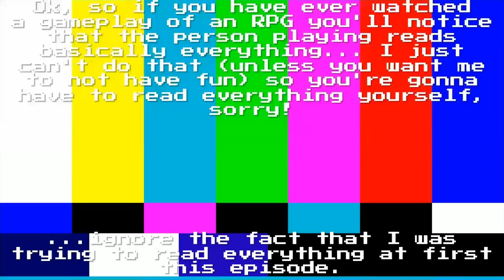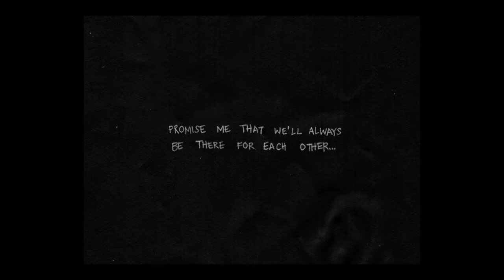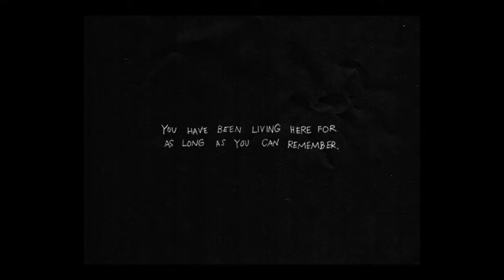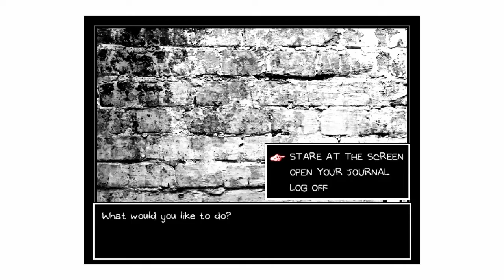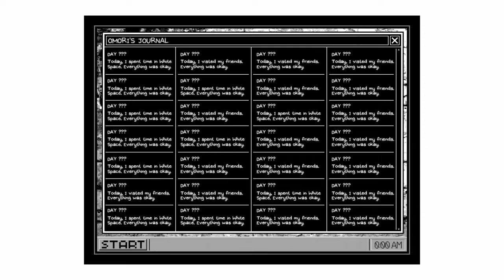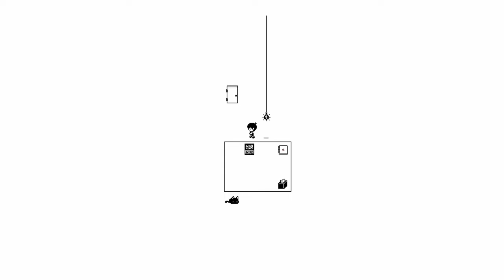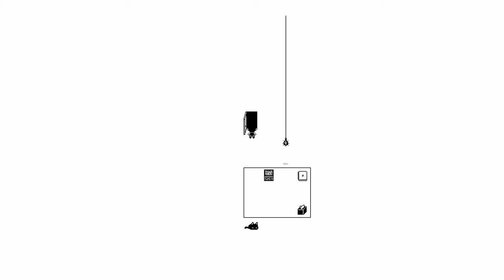OMORI... part 1, cool rpg game about stuff i guess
So my "friend" KJ is basically the whole reason I'm playing this game and normally this wouldn't be a game I'd record due to both it's focus on story and the lack of voice acting but I'm doing it anyway because of a certain scene that convinced me to continue recording... that I couldn't include in part 1 because of SHAREFactory's 60 minute video limit, sorry. Anyway get your ORANGE JOE ready and put away that OMORI x KEL (do people even ship them? ...don't answer that) fanfiction you're reading and watch a guy who sucks at playing RPGs play OMORI.

Also I'm bisexual (this is important to the video, trust me).